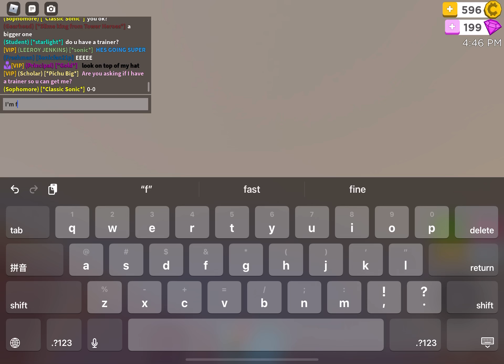Back from the night mare